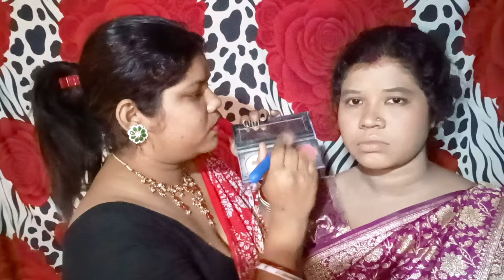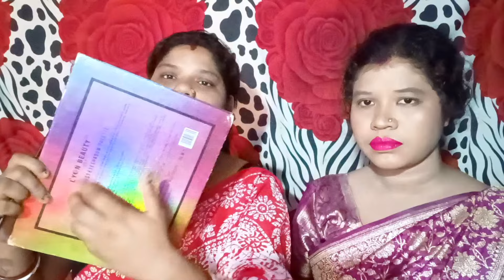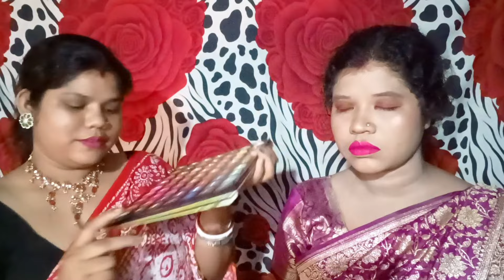ASMR Indian Style Wedding Reception Makeup (Real Person Makeup)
Welcome to back my channel I will be giving you a relaxing wedding makeup video and styling in this sleep ASmr. Enjoying a soft spoken voice realistic makeup brush sounds and hair brushes lots of cosmetic sounds some gentle after spray and skin care treatment.
personal attention
My channel:-